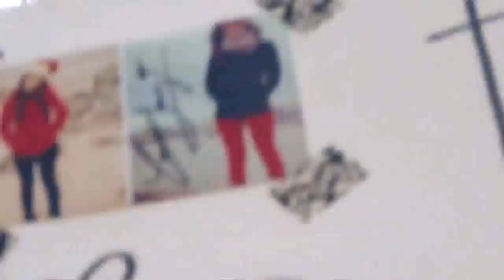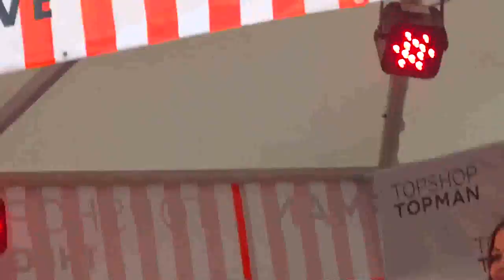Demi Lovato cantando Give Your Heart a Break na Topshop [COMPLETO] [HD]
Demi Lovato faz apresentação especial na inauguração da Topshop! Confira